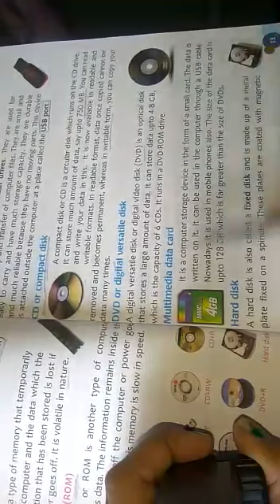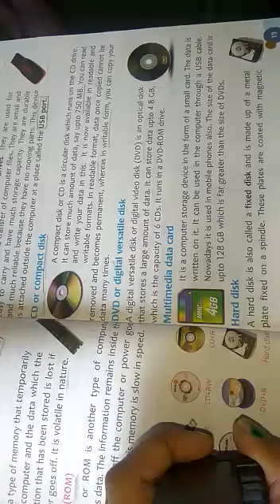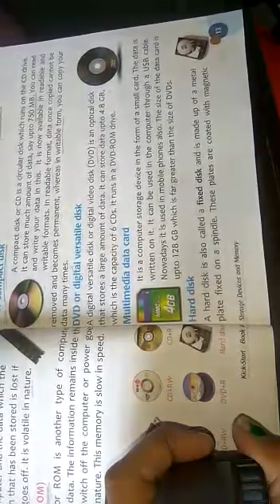class4, computer, ch2, storage devices and memory, pt2